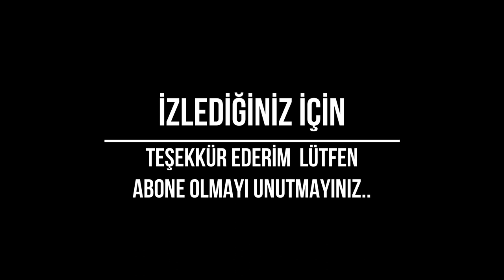RİZE SAHİLİ ÇEKİMİ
Bugün yeni aldığım Dji Mini3 Pro ile rize sahilinde hem piknik yaptık hemde ufak bir rize sahili çekimi bunun içinde rize türkcel stadınıda çekimlerime katı verdim inşallah beğenirsiniz bana destek olabilmeniz için kanalıma abone olmanız ve bir beğeni atmanız yeterli olacaktır şimdiden teşekkür ederim.